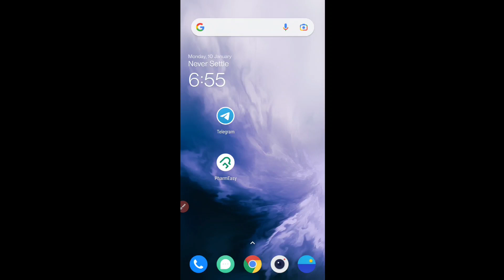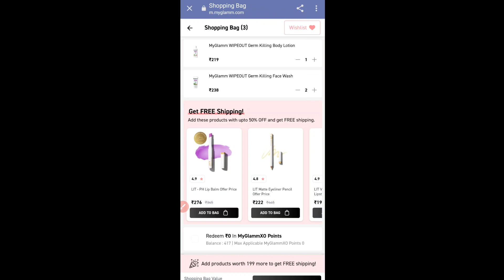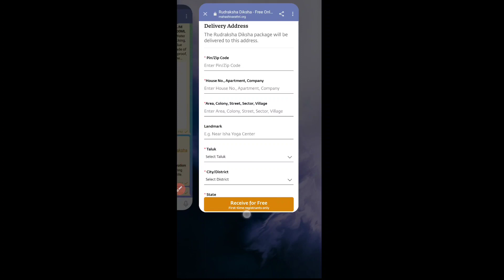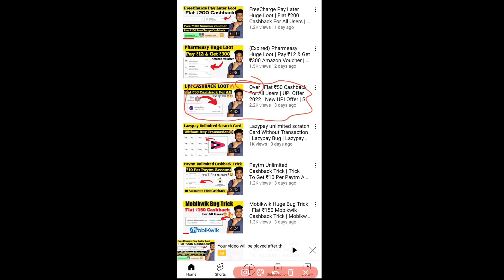Myglamm Free Shopping Offer | Free Shopping Worth ₹500 | Free Rudraksha Kit, Free ₹50 UPI Offer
Tags 🔥